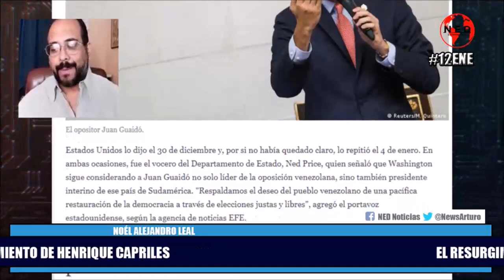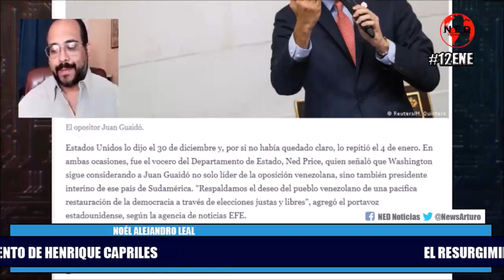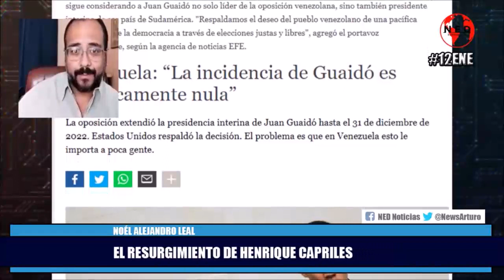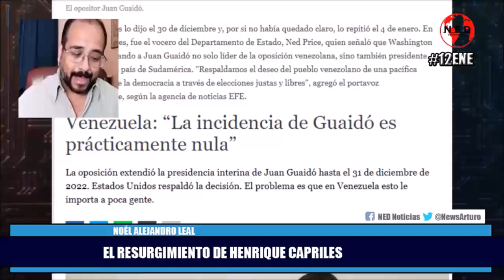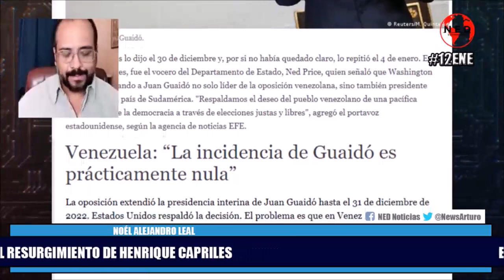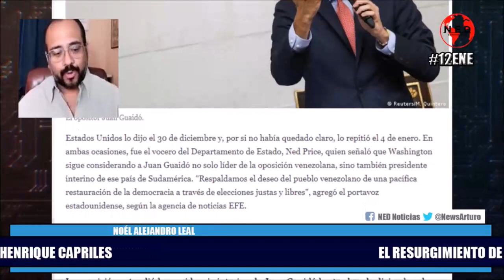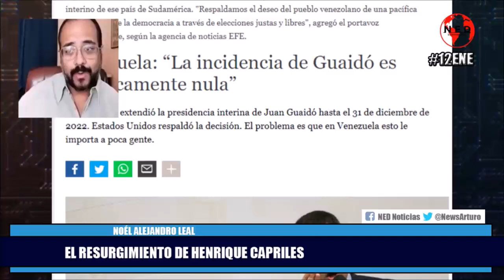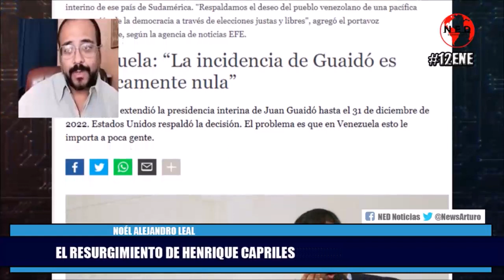¿EL RESURGIMIENTO DE HENRIQUE CAPRILES? Noél Alejandro Leal